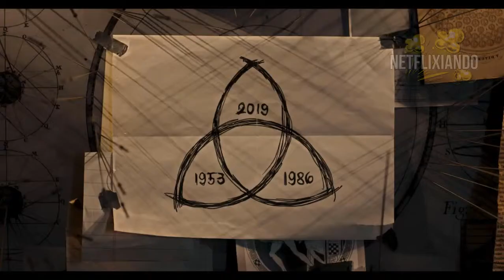Dark | Segunda Temporada Season 2 | SUB ESPAÑOL | Trailer Netflix Estrenos Junio 2019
Estrenos Netflix 2019 Junio
TRAILER SUBTITULADO ESPAÑOL
Dark Segunda Temporada - Season 2  - German Serie
Estreno 21 de JunIo 2019

Título original:
    Dark (TV Series)
Año:
    2017
Duración:
    60 min.
País:
    Alemania German
Dirección:
    Baran bo Odar (Creator), Jantje Friese (Creator), Baran bo Odar
Guion:
    Jantje Friese, Baran bo Odar, Martin Behnke, Ronny Schalk, Marc O. Seng
Fotografía:
    Nikolaus Summerer
Reparto:
Productora:
    Wiedemann & Berg Television. Distribuida por Netflix
Género:
    Serie de TV. Intriga | Sobrenatural. Secuestros / Desapariciones. Viajes en el tiempo. Años 80

Sinopsis:
    Serie de TV (2017-Actualidad). Tras la desaparición de un joven, cuatro familias desesperadas tratan de entender lo ocurrido a medida que van desvelando un retorcido misterio que abarca tres décadas... Saga familiar con un giro sobrenatural, "Dark" se sitúa en un pueblo alemán, donde dos misteriosas desapariciones dejan al descubierto las dobles vidas y las relaciones resquebrajadas entre estas cuatro familias.